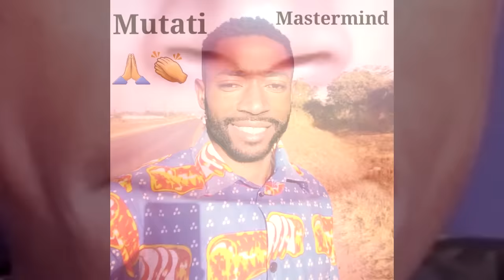Kambwili Cries Out; Mbototo Mocks Kambwili. Seer 1 On Chishimba Kambwili “Watch The Entire Video”